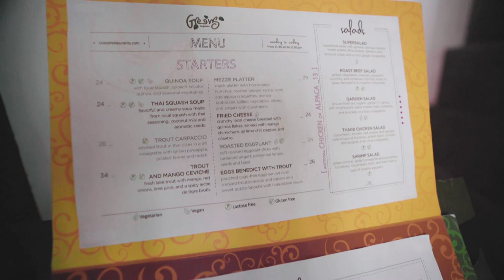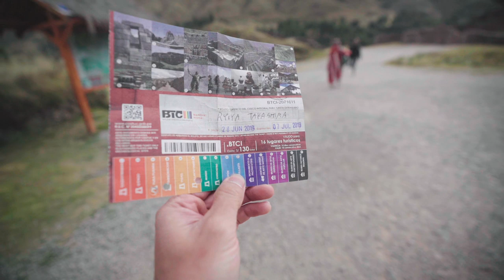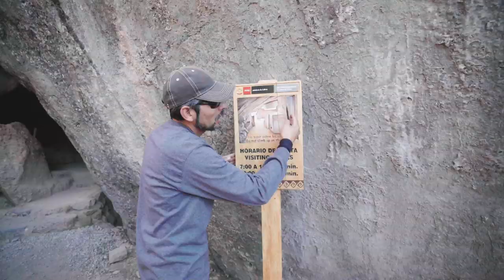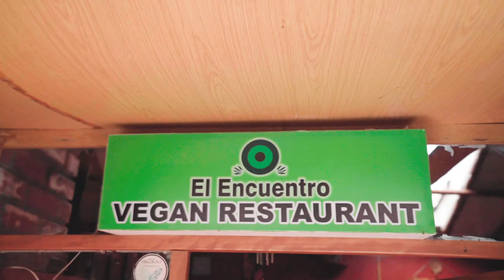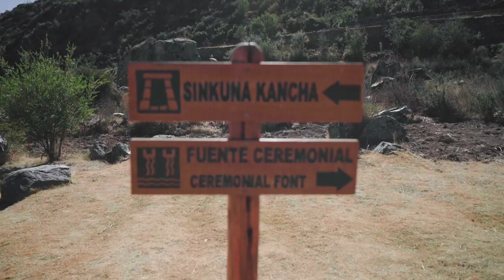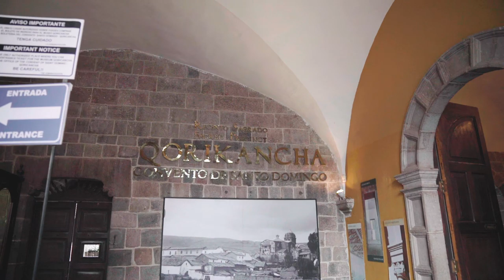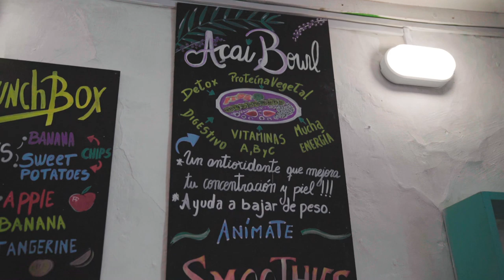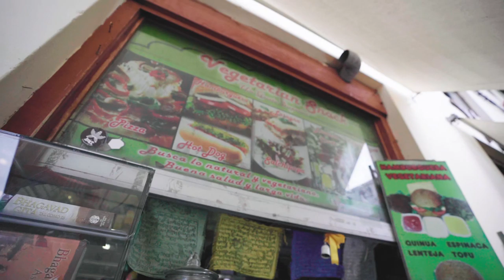VEGAN OPTIONS IN CUSCO // クスコのベジ・ヴィーガンはこんな感じ [PERU #5]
English & Spanish Peru Guide : Edwin
エドウィンのパートナーが日本人なので、ガイドやツアーなどの問い合わせは日本語でも出来るかと思います。（現地でのガイドは英語になります。）

@00:00 Machu Picchu station

@01:26 Hotel Cusco Jungle

@02:11 Greens organic

@03:15 Tambomachay

@05:34 Pukapukara

@06:26 Manos De La Comunidad

@13:46 Q'enqo

@15:01 Saksaq Waman

@15:54 El Encuentro

@17:26 Kipon

@18:52 Santo Domingo Church

@19:48 Republica Del Cacao

@20:29 Chocolateria RURO

@23:41 Twelve Angled stone

@23:51Açai Natural Store

@25:24 Green Point vegan restaurant

@27:58 Vegetarian shop(I don't know the name)

@31:17 Emoliente

Equipments & etc:

Lens : FE 16-35mm F2.8 GM [SEL1635GM] / FE 24-70mm F2.8 GM [SEL2470GM]
Mic：RODE Videomic Pro+